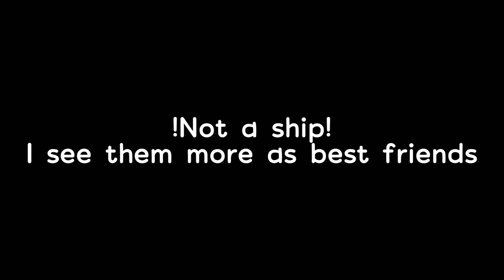Oh back when I was younger|Angst?|Danganronpa|Gacharonpa|Gacha|XxNiah_YEETxX